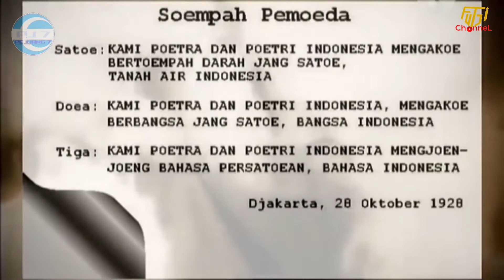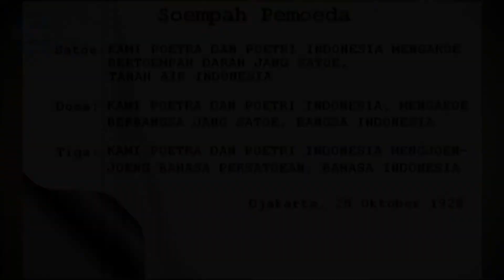Hari Sumpah Pemuda ke-93 Tahun 2021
28 Oktober 1928
Ikrar pemuda bergema
Mereka menyatukan tekad menuju gerbang merdeka

Membuat Pertiwi bangga
Mengguncang isi dunia
Tak memandang suku, golongan, ataupun agama

Bangun Saudraku

Selamat pagi Indonesia
Selamat kembali menyapu luka
Biarkan kami yang bekerja
Mengusap luka yang tak pernah reda

Bangun saudara-saudaraku
Jadikan Garuda kembali terbang
Agar membawa racun pergi dari negeri
Memakan tikus-tikus yang tak tahu diri

Salam dari kami para pemuda pemudi
Kami merindukan demokrasi dan keadilan
Sumpah kami bukan serapah
Sumpah kami adalah perjuangan dan darah.

Selamat Hari Sumpah Pemuda ke 93
"Bersatu, Bangkit dan Tumbuh"